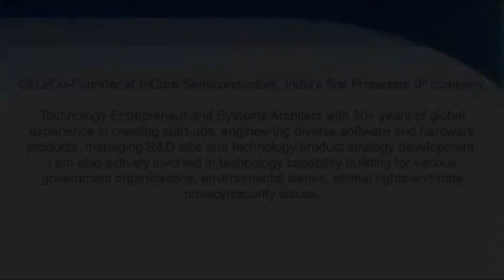CIIC-LIVE| G Madhusudan | E-4.0- Journey of 'SHAKTI', The 1st Ever 'Made in India' Computer Chip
CIIC LIVE(Learn from Innovators, Ventures & Entrepreneurs), a StartUp related Bi-Weekend show (SBW), involving some of the most successful entrepreneurs, innovators, policy makers and industry experts in this field. The videos will be broadcast twice a month.
In the fourth edition of CIIC LIVE 4.0 on the topic "Journey of 'Shakti', The 1st Ever 'Made in India' Computer Chip", We are in conversation with most down to earth personality Mr. G Madhusudan, the brain behind India's ambitious processor project SHAKTI. An ambitious effort in its computer sciences department to build six variants of processors to power Internet of Things(IoT) products to high-end servers. It aims to be  India's first open source homegrown processor of its kind built from scratch out of India.